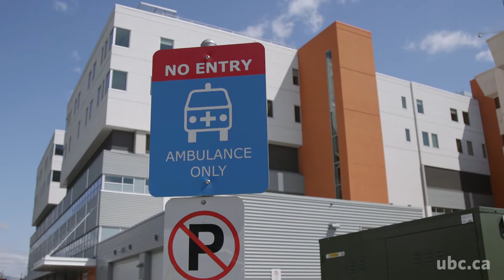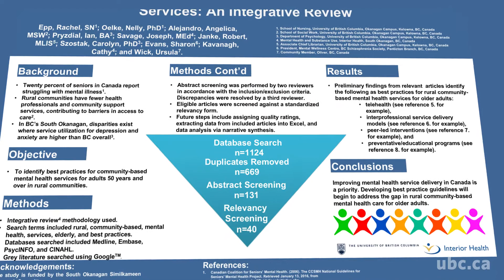UBC Okanagan Nursing Specialty Practicum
Speciality practicum options are available for third and fourth year nursing students at UBC's Okanagan campus.  One option is to complete a research practicum with a School of Nursing faculty member on one of their research projects.  Rachel Epp, fourth year nursing student, completed the first-ever research practicum in 2017.